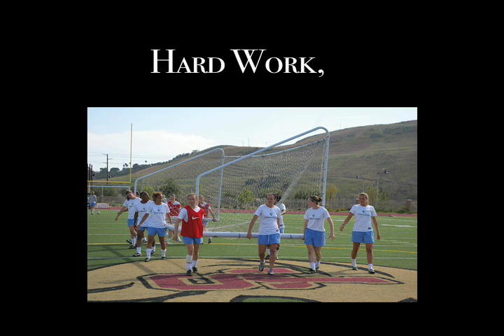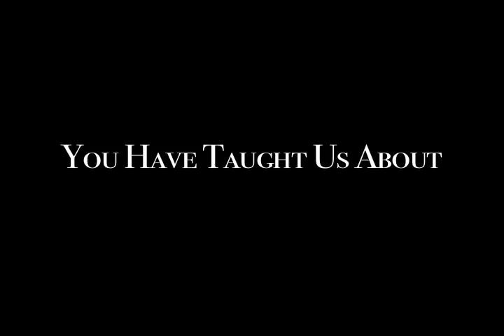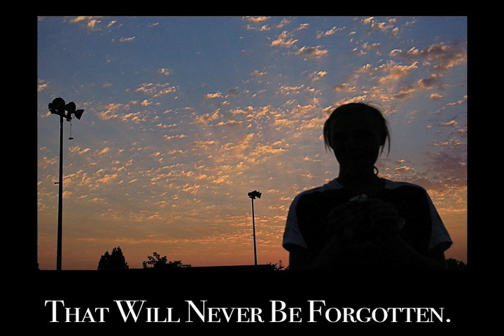Letter to the Blues/Commercial 2.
Western Conference Champions.  W-League Regular Season Champions.  Undefeated Pre-Season.  Undefeated Season.